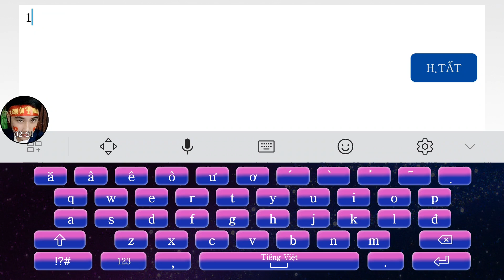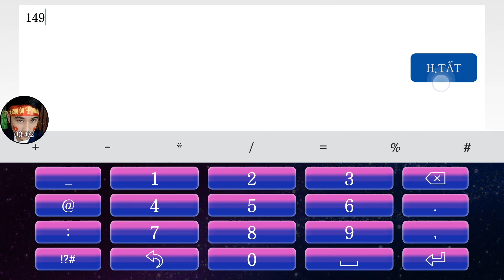Cái Bang Bổng Pháp" Đệ Nhất 3 Mía "Sở Hữu Skill Đa Dạng , Tốc Độ Cao ,Phòng Thủ Trâu - Game JX1 EFun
♥ Nếu có bất cứ vấn đề liên quan đến bản quyền nội dung, hình ảnh... các bạn vui lòng liên lạc mình theo địa chỉ để giải quyết nhé. Mình sẽ cùng nhau làm việc nhanh và trên tinh thần hợp tác nhất có thể.
© Bản quyền thuộc về Kvt Gamemobile
© Copyright by Kvt Gamemobile Channel ☞ Do not Reup
♣ ♣ ♣ Zalo Hỗ Trợ Game Thủ : 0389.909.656